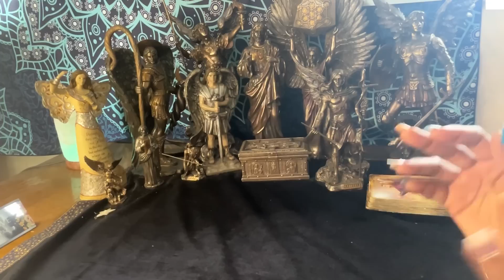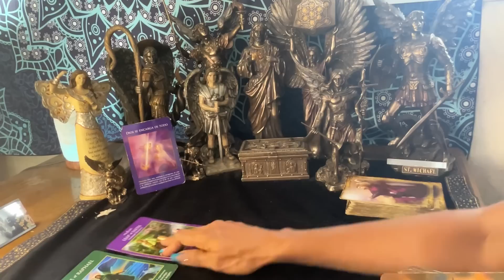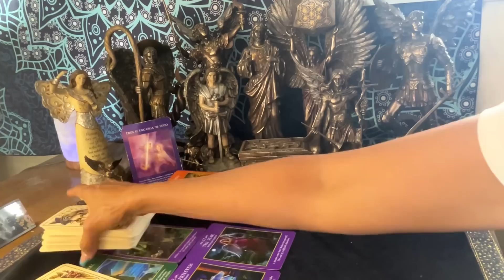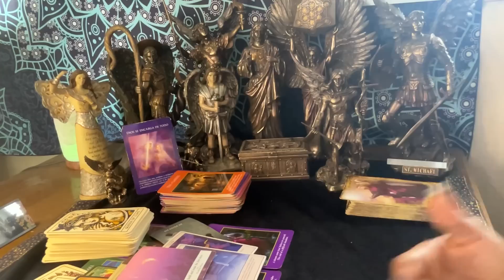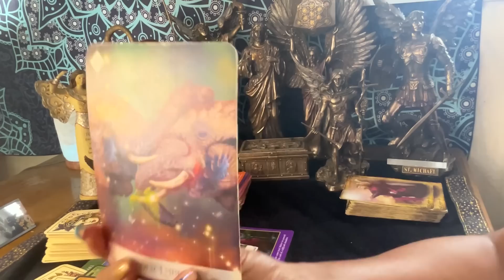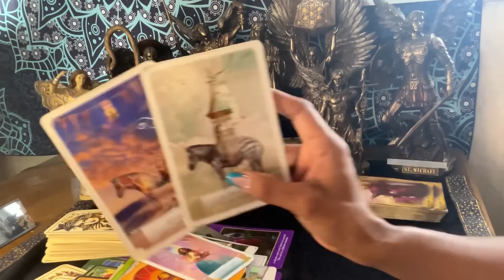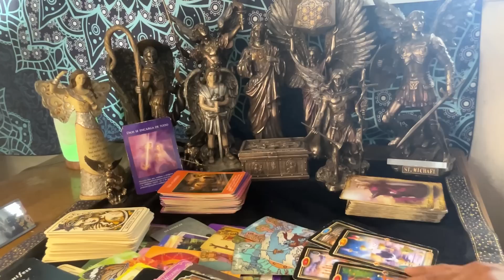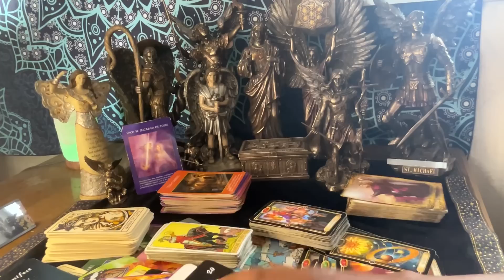ARIES ♈️ MENSAJES DEL ARCÁNGEL SAN MIGUEL!! EL RESTO DEL AÑO, QUE TE ESPERA!